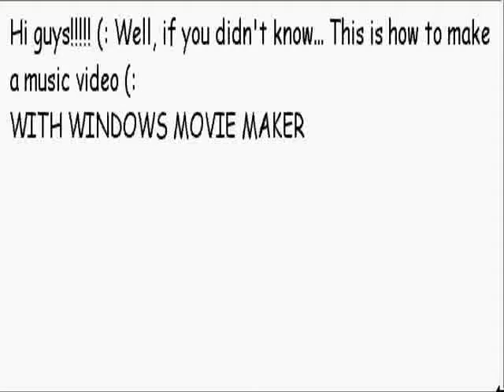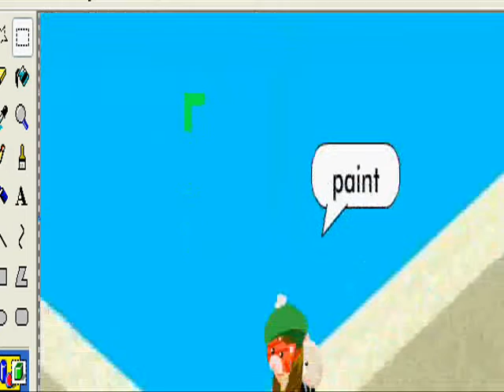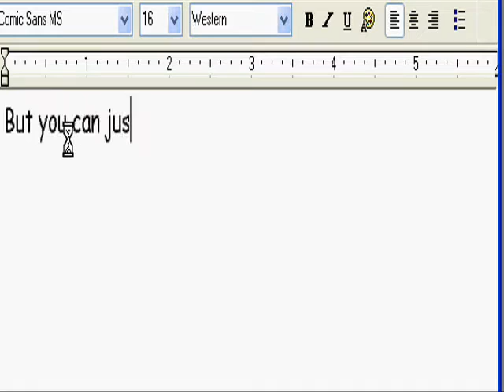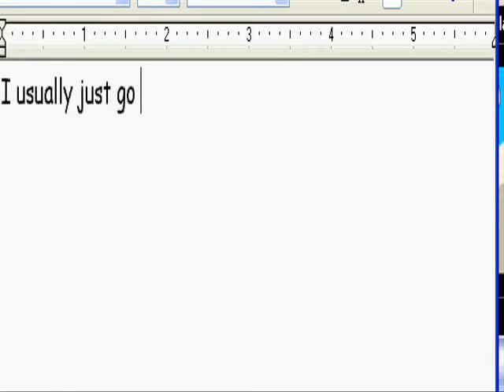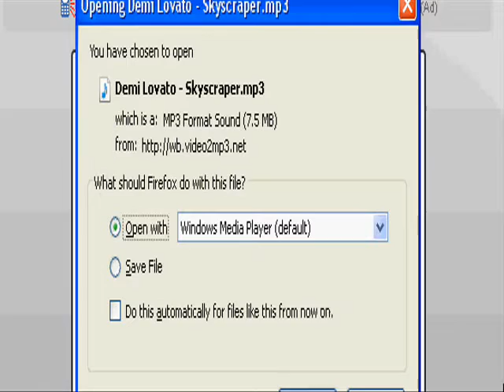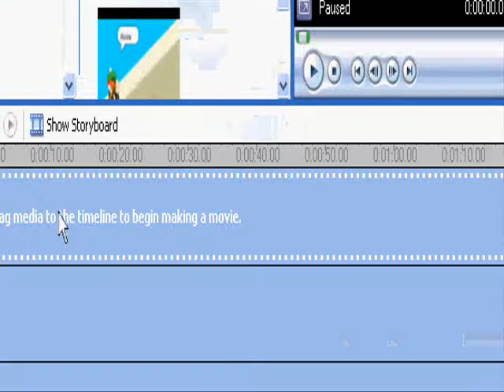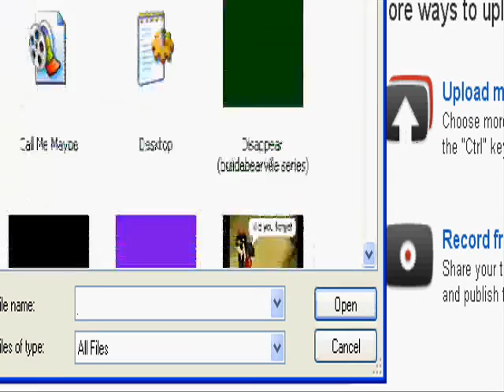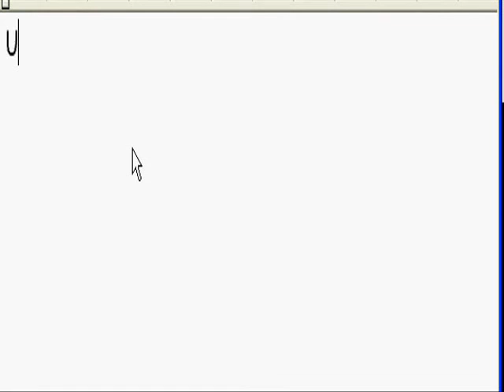Tutorial To Making A BABV Music Video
I OWN NO AUDIO! COPYRIGHT NOT INTENDED
READ THIS

Before you tell me, Using the music converter for audio will suck because its gonna be muted like this video. WRONG.
2 songs in this video i got from hulkshare, i barely found out about the music converter a month ago. So i used to use hulkshare... mediafire... ETC.
I hope this solves the problem. I still recomend the music converter